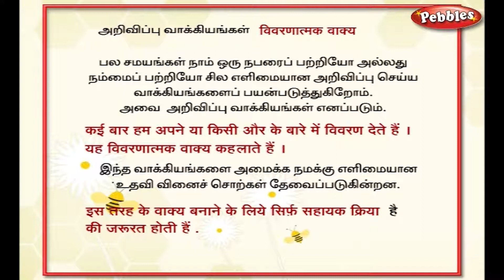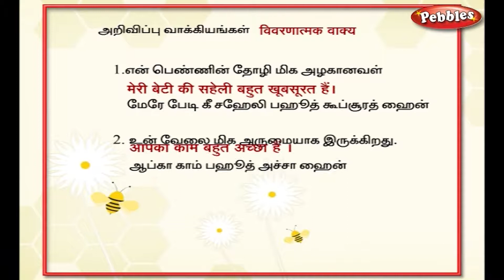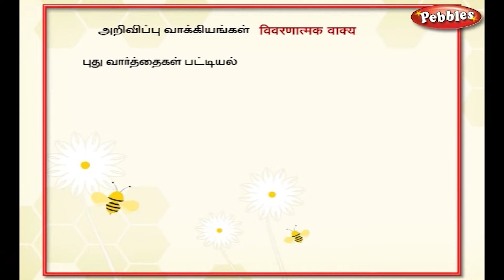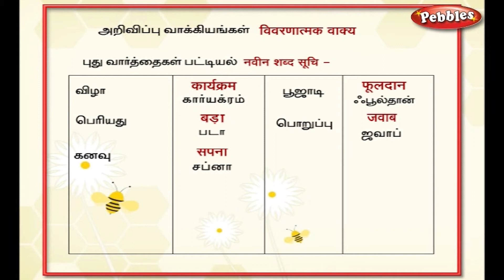Learn Hindi Through Tamil | Learning Hindi | Lesson - 17